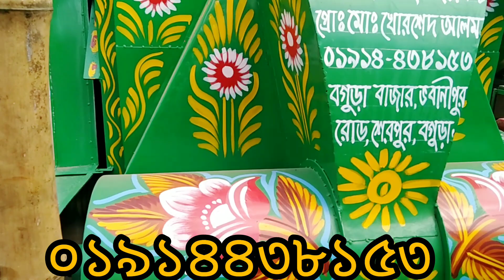ধান মারাই মেশিনের দাম ২০২৩/ধান মারাই মেশিন/নতুন ধান মারাই মেশিন brown rice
ধান মারাই মেশিনের দাম ২০২৩/ধান মারাই মেশিন/নতুন ধান মারাই মেশিন
brown rice
2023 এই প্রথম ডিজিটাল আধুনিক ধান মাড়াই মেশিন